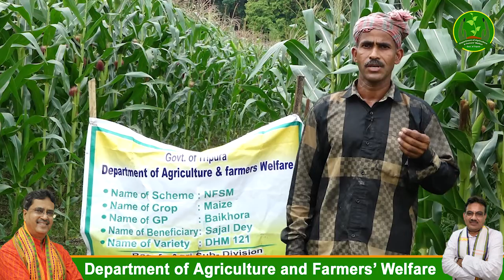ভুট্টা চাষের জন্য সরকার থেকে সাহায্য পেয়ে উপকৃত কৃষক